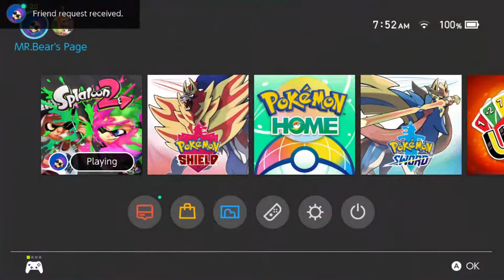Splatoon 2 League Battle! (Viewers can join)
Welcome to the stream! Thanks for hanging around!